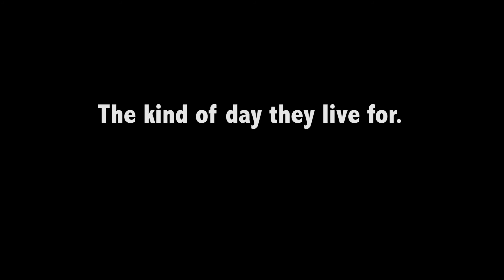Clydesdales in Monroe Co Fair Parade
2017 Monroe MI Fair Parade
Mike Miller CEO, Floral City Beverage
Grand Marshall